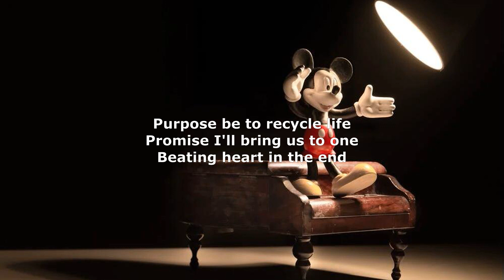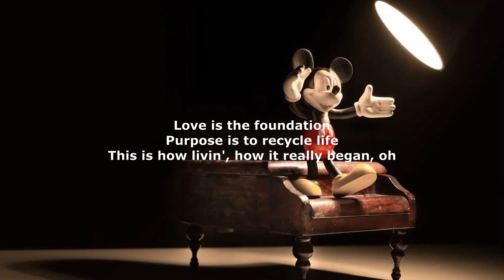Parting Ways - Cody ChesnuTT (Lyrics) Soundtrack Version from 'Soul' (Disney & Pixar)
This is Parting Ways by Cody ChesnuTT. It's the lyrics version of the Soundtrack version of the movie 'Soul'.

[Chorus]
Though we are parting ways
We shall come around to touch our eyes again
If love is the foundation
If the purpose be to recycle life
I promise I'll bring us to one
Beating heart in the end, now

[Chorus]
We shall come around to touch eyes again
Purpose be to recycle life
Promise I'll bring us to one
Beating heart in the end

[Verse]
And may you be blessed with good drink and food
And may your tongue be covered with a garment of good news
Love is the foundation
Purpose is to recycle life
This is how livin', how it really began, oh
How it all began, oh
How true lovin' began
How true lovin' began, oh, hmm-mm

[Outro]
Now love
Love, love, love
Talkin' 'bout love
Love, oh, love
God-given love
Talkin' 'bout love
God-given love
God-given love, yeah